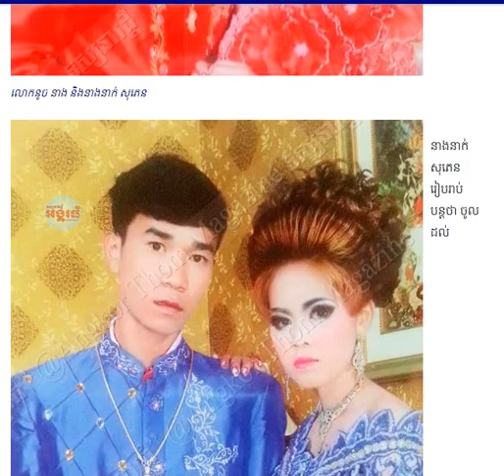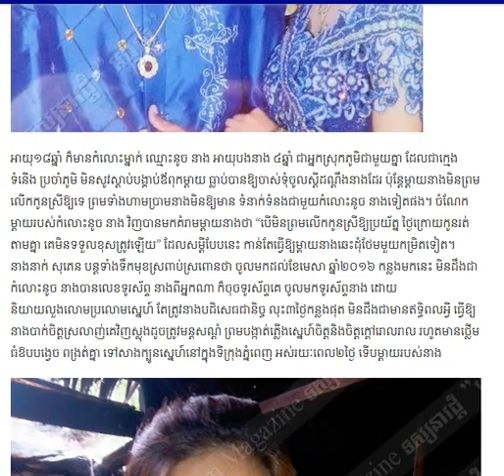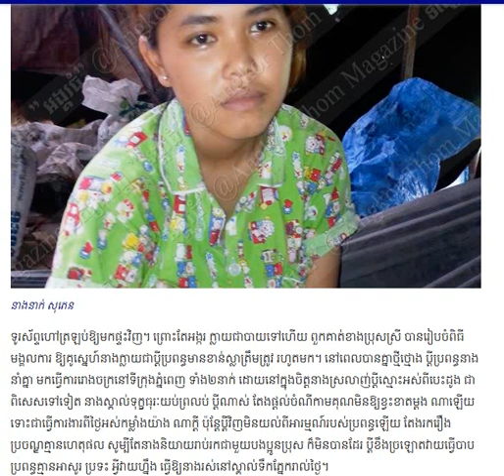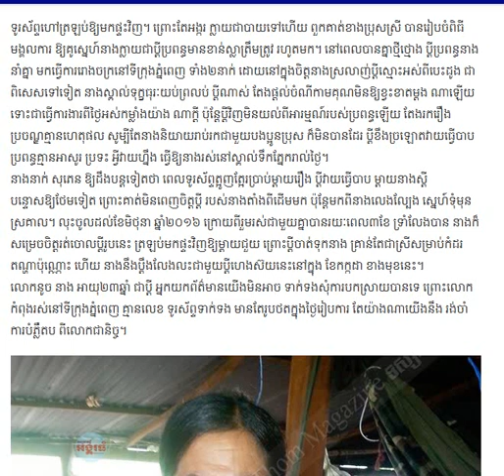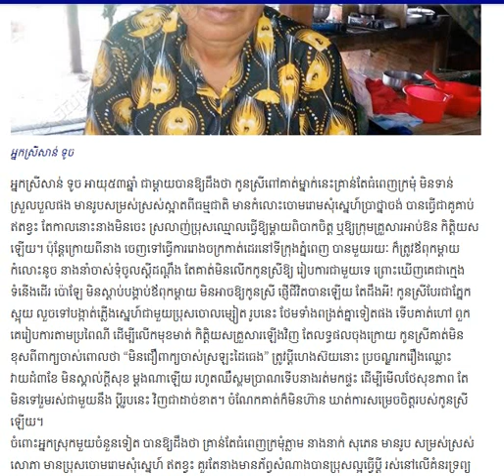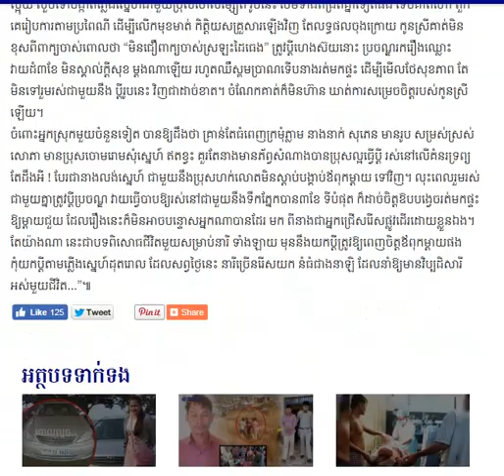Married 3 months, wife help her mother help.Cambodia Hot News,Khmer News Today, Super One Video.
Thanks! Welcome to Super one video channel
ដើម្បីទទួលបាននូវព័ត៌មានថ្មី នឹងបញ្ហាសុខភាពខ្មែរ
ស្រលាញ់ខ្មែរ ហើយខ្មែរគាំទ្រខ្មែរដូចគ្នា!!